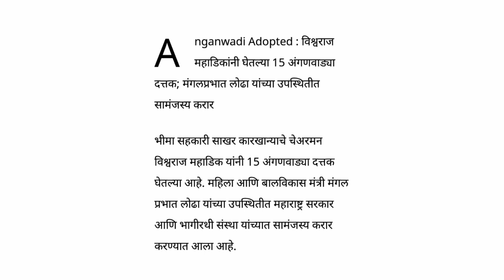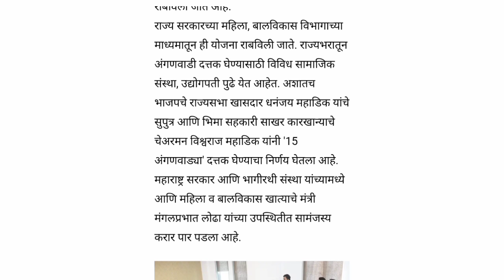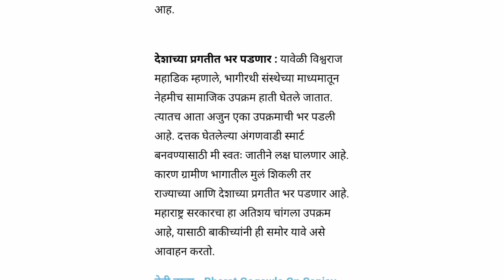अंगणवाडी बाबत महाराष्ट्र सरकारचा सर्वांत मोठा निर्णय प्रत्येक अगांवडीसाठी5लाखरुखर्च